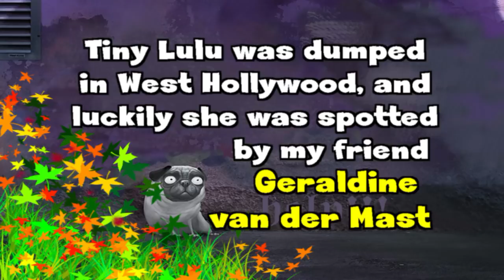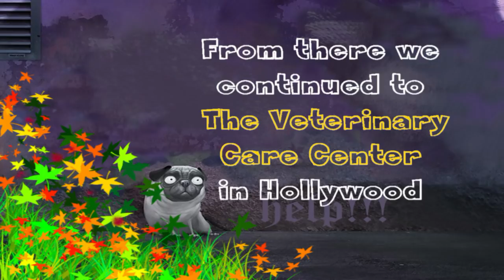Dog Rescue: Tiny Lulu; hit by a car.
Lulu